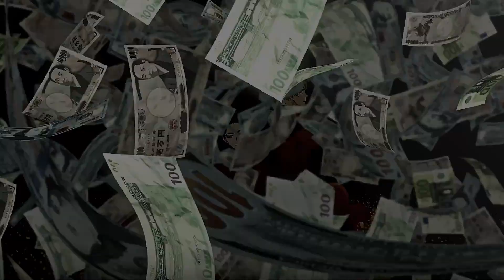Kanbe Daisuke Edit / Bang Bang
Audio : Bianca Linta - Bang Bang (Anthony Keyrouz Remix) ( edited by me )
Scene : zamruno ( on Instagram )
Anime : Fugou Keiji, Balance : Unlimited